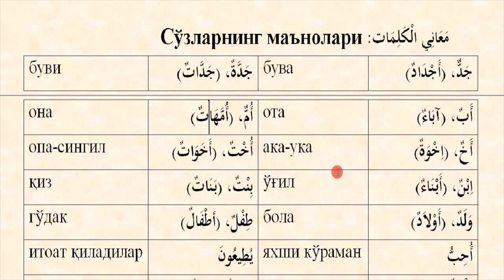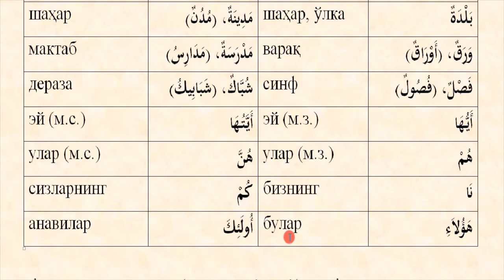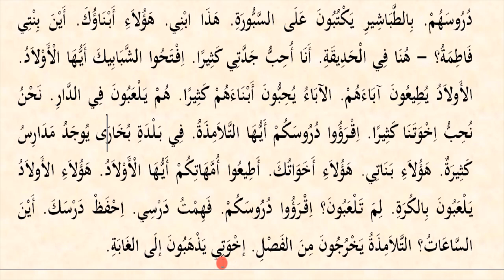Mabdaul qiroa (1-qism) 13-dars